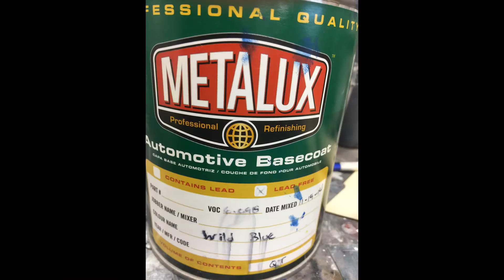Firebird Project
To see more projects please visit us at wildwespaintworks.com